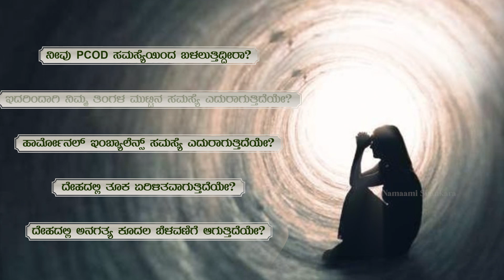Vaara Bavishya | Rashi in kannada | vara rashi | Ravi Shanker Guruji 09-01-2021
Rashi in Kannada (Vara Rashi) by Ravi Shanker Guruji 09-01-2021

ರಾಶಿ ಭವಿಷ್ಯ 2022:

1) ಮೇಷ  2) ವೃಷಭ  3) ಮಿಥುನ 4) ಕರ್ಕಾಟಕ
5) ಸಿಂಹ 6) ಕನ್ಯಾ 7) ತುಲಾ  8) ವೃಶ್ಚಿಕ 9) ಧನುಸ್
10) ಮಕರ  11) ಕುಂಭ  12)ಮೀನ

Ask Guruji, 3 questions online! And get answers immediately for your concerns!